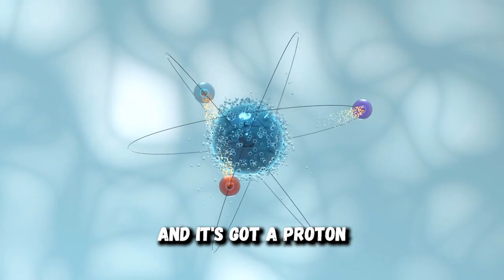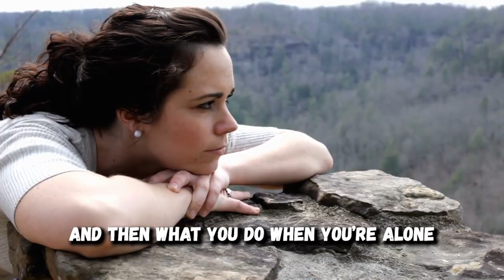How do I STOP Attracting Narcissists?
codependency codependencyrecovery lifehack lifecoach detachment relationshipadvice Are you still attracting narcissistic, women and friends into your life? It might be challenging to wonder why and how it is you are the common denominator but doing so can help you end any subconscious attraction you have to toxic relationships.

As a Life Coach for adult children of alcoholics and narcissistic parents who struggle with self doubt, making decisions, setting boundaries, and speaking up for themselves, in can be hard to detach and observe how one's emotional set point might be creating a pattern that draws and then tolerates narcissistic others into their lives.

In this YouTube video by Lisa A. Romano, world renowned Life Coach and codependency recovery expert, you will learn about how to stop attracting toxic people into your lives at the subconscious and thus vibrational level.

Lisa A. Romano is a Life Coach and bestselling author specializing in helping people reclaim their lives by ascending old thought patterns and healing faulty childhood subconscious programs. She is an expert in codependency, narcissistic abuse, and elevating consciousness.  She is also one of the most popular meditation teachers on Insight Timer and is the creator of the 12-Week Breakthrough Coaching Program. If you feel invisible, unworthy, and lack a sense of self or purpose, Lisa's work in personal development can help you gain the self-awareness required to break through.